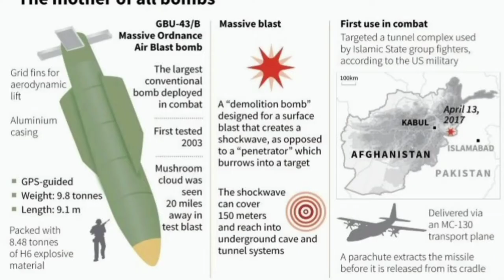Future of Chinese Weapons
China ran report after report on Chinese military developments this past month, leading some observers to suspect that the country is trying to send a message to its rivals and citizens at a time of heightened tensions with the US

The future of Chinese Weapons

1.Electromagnetic railgun
A record firing of an electromagnetic railgun, or EMRG, at the Naval Surface Warfare Center in Dahlgren,Virginia.

2. China's version of the 'Mother of All Bombs'
The weapon is China's largest nonnuclear bomb, the Global Times said, citing the state-run Xinhua News Agency.

3. 'Carrier-killer' missiles.
The DF-26 is commonly referred to as a "carrier killer." The video revealed certain features suggesting the missile is a capable anti-ship weapon with the ability to take out a US aircraft carrier.

4. Super-soldiers armed with guns that shoot around corners
Chinese state media said last month that the Chinese military is arming its special forces with "sci-fi" weapons — "futuristic individual combat weapons like grenade-launching assault rifles, corner shot pistols and knife guns."

5. Stealth drones.
The drone, which made an appearance at Airshow China 2018 in Zhuhai last November, was shown taking off and landing at an undisclosed location, the Global Times reported. Experts suggested that the unmanned aircraft could be launched from China's future aircraft carriers

6.Chaina develops laser weapon  that could destroy stalactites in space.
Researchers in China have developed a microwave machine "Relativistic Klystron Amplifier (RKA)", that could jam or destroy satellites in space.